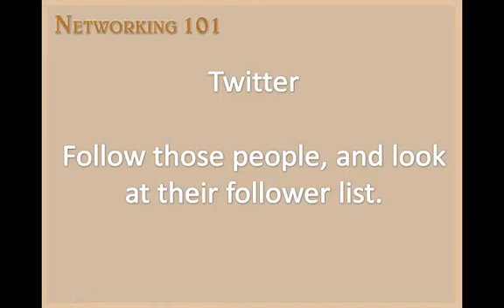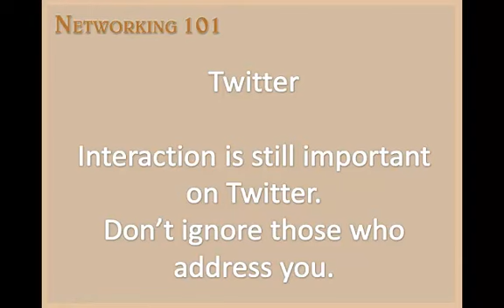BusNetwork101 5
As an entrepreneur, you should investigate further by gathering as much information as possible about the business ideas. True enough, franchise is absolutely a great idea. By choosing this business alternative, you can be the boss of your own business and you can earn unlimited income.

11 Cool Websites Everyone Should Know!

These are 16 cool websites that everyone should know about. Some are fun and quirky and others are very useful and practical.